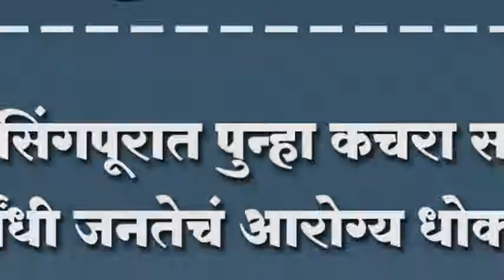जयसिंगपूरात पुन्हा कचरा साठला दुर्गंधी जनतेचं आरोग्य धोक्यात जनतेत नाराजी